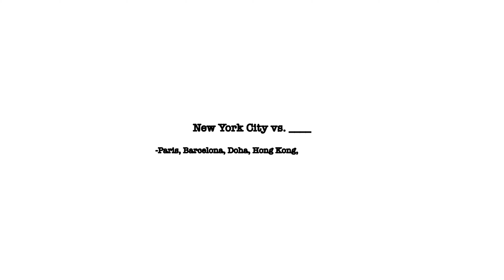New York City vs Paris, Barcelona, Doha, Hong Kong, Mexico